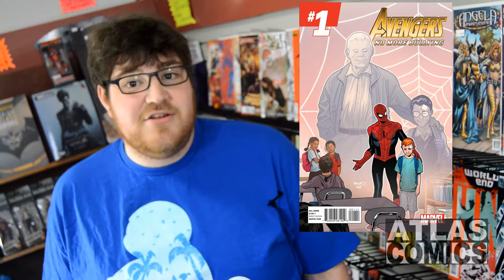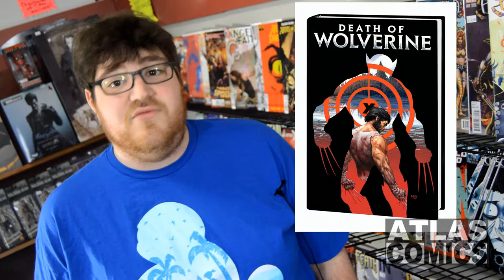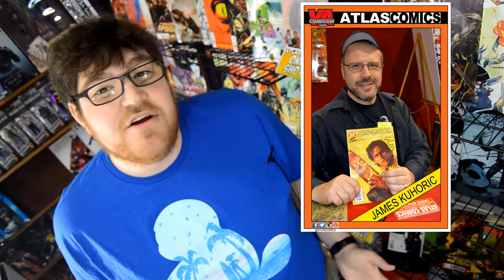Atlas Comics 1/7/2015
It's that time again, comic book fans!  Take a look at the best in new releases and find out who won an signed Army of Darkness comic book!  Could it be you?